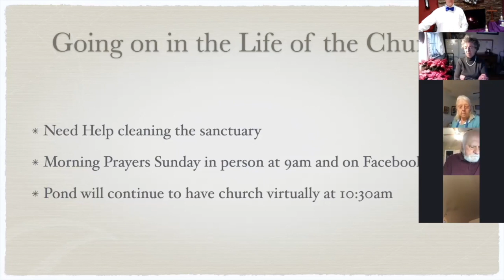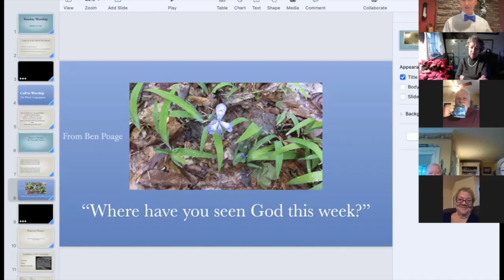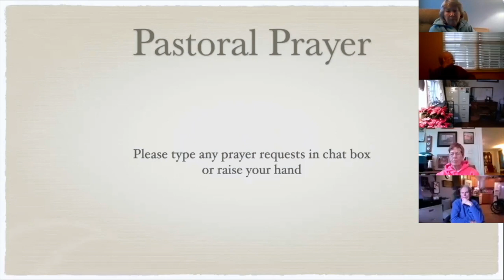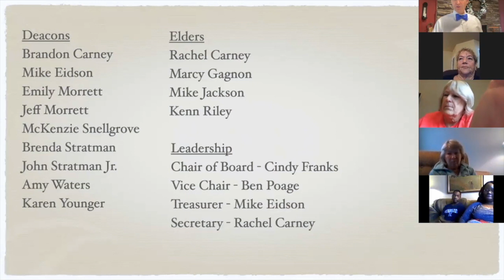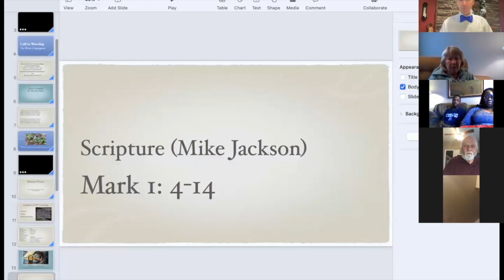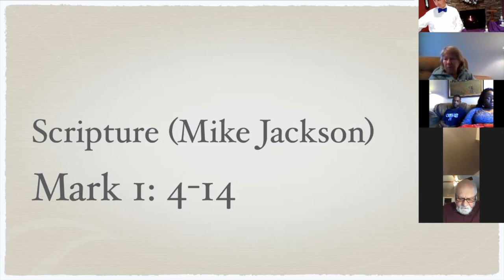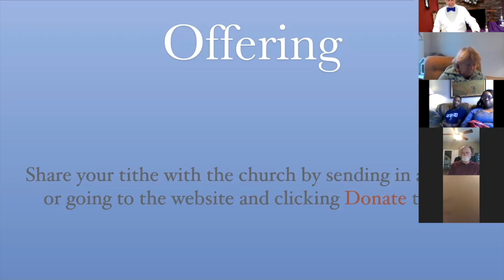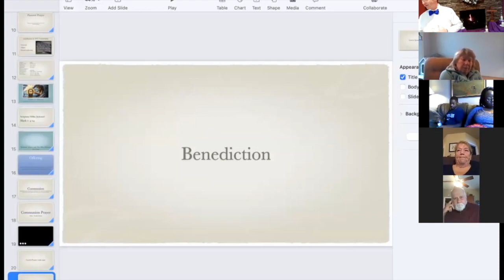Pond Worship January 17, 2021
Next Steps: Spiritual Vision and The Way Forward
Mark 1: 4-14
Rev. Chad Snellgrove